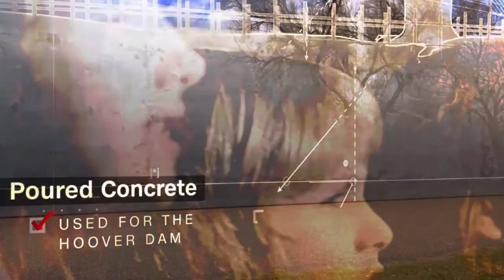Another Brick in Trump's Wall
On the campaign trail, Donald Trump pledged to build a US border wall and make Mexico pay for it.  So will the American public's gullibility become just another brick in Trump's Wall?

In accordance with Title 17 U.S.C. §107, any copyrighted work in this message is distributed under Fair Use without profit or payment to those who have expressed a prior interest in receiving the included information for nonprofit research and educational purposes only.